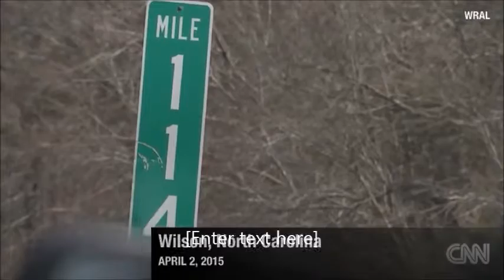Armored truck robbed of millions in gold along N.C. Interstate